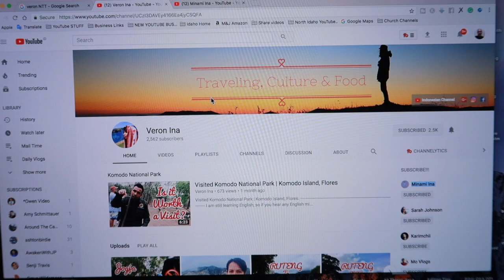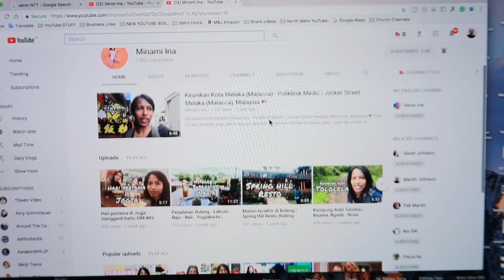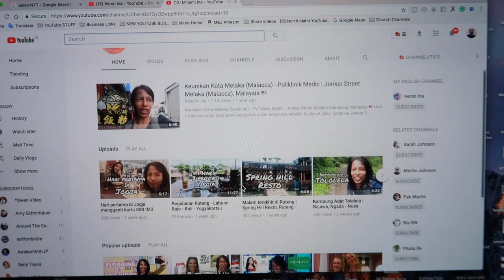Guess Who Has Been Traveling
We are heading to KL today but I want to let you know about Veron's channels and the cool stuff she has been doing. Also, Check out this interview with her

We consider it a privilege to share our daily life with you in our family vlogs.  Hope you enjoy our family friendly videos. Have a great day and keep smiling! :)

LEARN HOW TO BE A SUCCESSFUL YOUTUBER

SEND US MAIL:
Indonesia